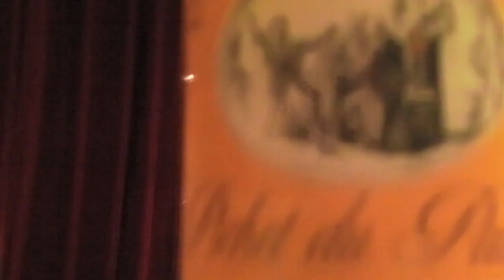Charlie West Part 2